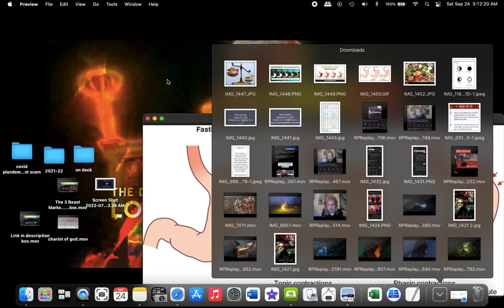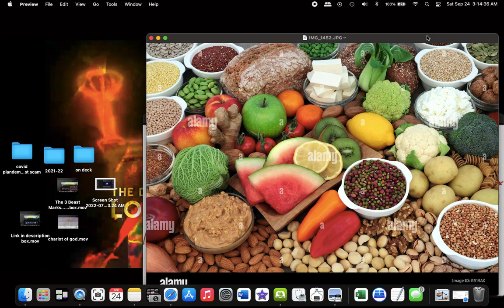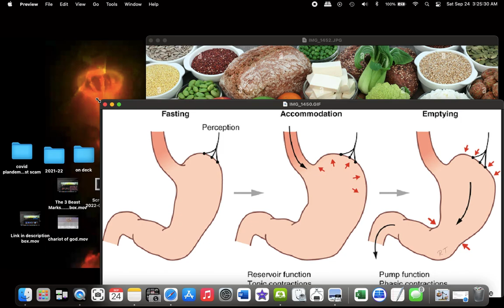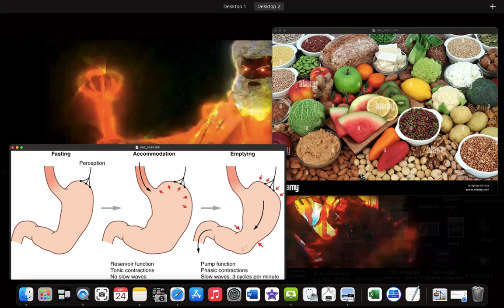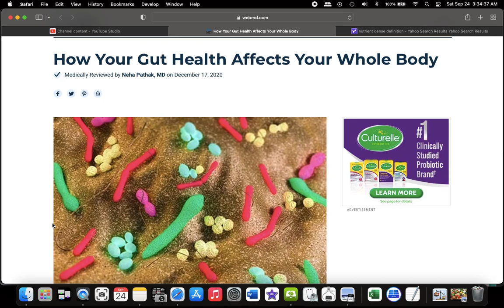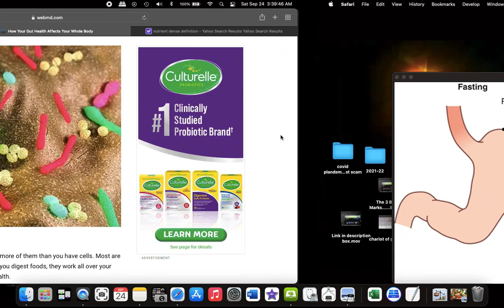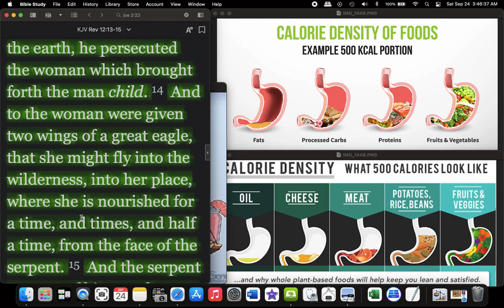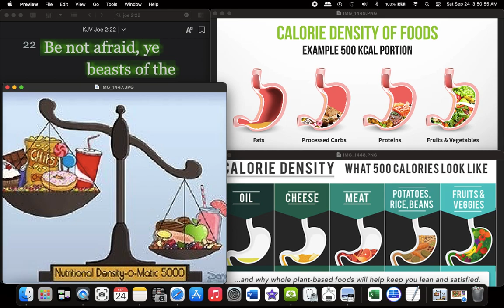Nutrient dense foods, digestion, gut health…Prepping for the FAMINE